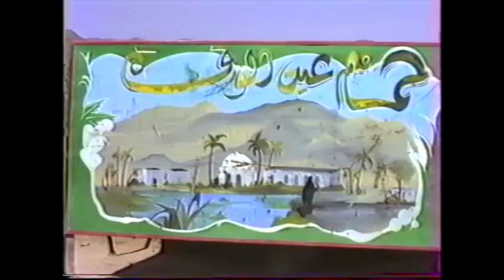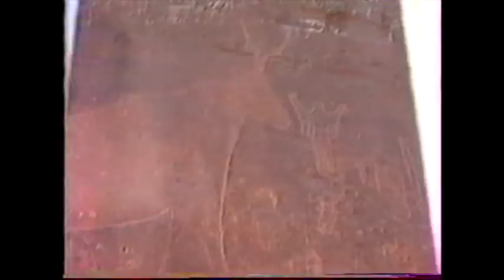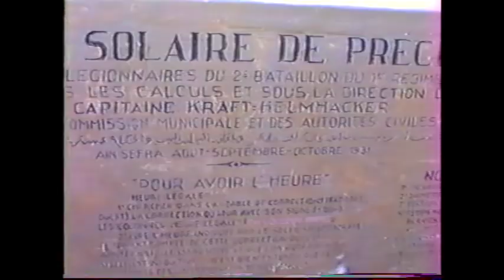Aïn Sefra Algérie - La maison d'Edouard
Aïn Séfra Algérie - La maison d'Edouard Chalupa